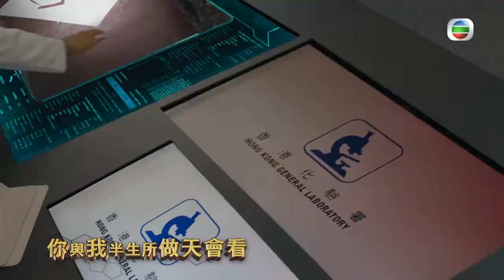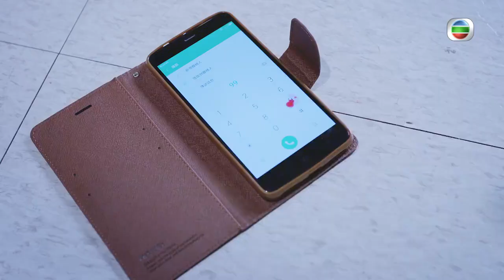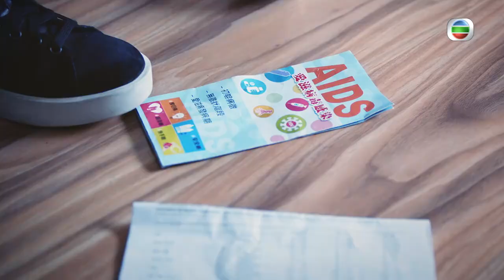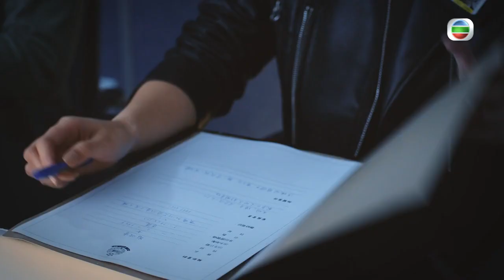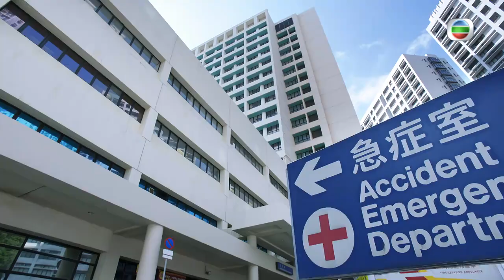[Eng Sub] 法證先鋒IV Forensic Heroes IV 04/30 粵語英字 | Crime | TVB Drama 2020